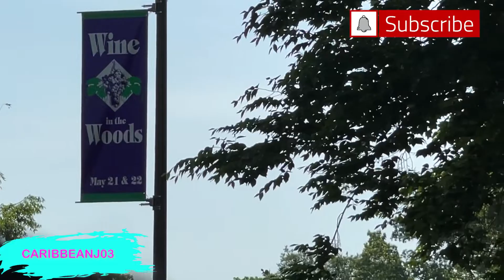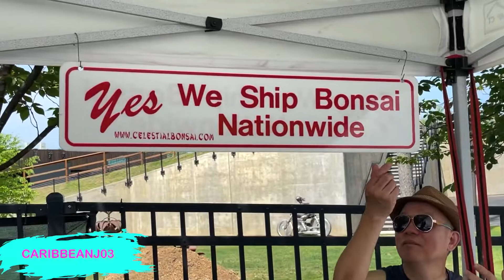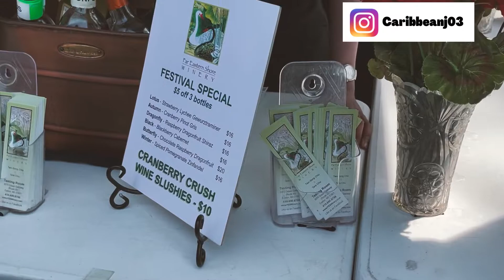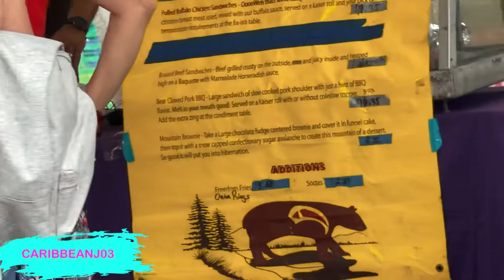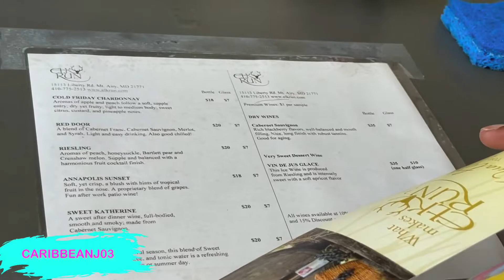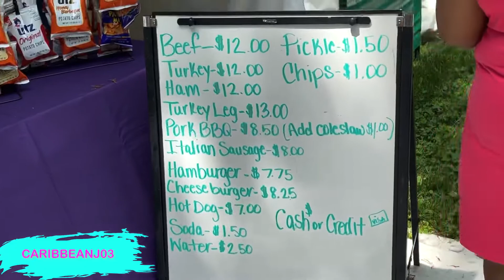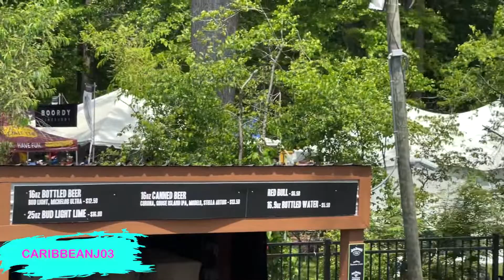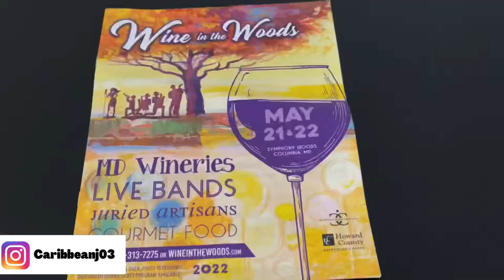First Wine Festival 2022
Hi welcome to Caribbeanj03.  Thank you for coming with us to our 1st wine festival.

Again, thank God for all my blessings. God Bless.